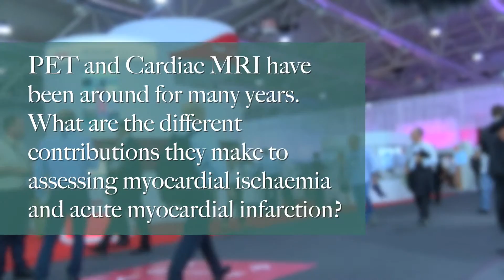PET versus Cardiac MRI for Diagnosis of Myocardial Ischaemia and Microvascular Dysfunction | ESC2016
Professor Ornella Rimoldi from San Raffaele Hospital in Milan, Italy, speaks to Cardio Debate & Radcliffe Cardiology about the PET and Cardiac MRI for diagnosis of myocardial Ischaemia and microvascular dysfunction, during the ESC2016 Congress held in Rome, Italy.

*TRANSCRIPT*
PET and Cardiac MRI have been around for many years. What are the different contributions they make to assessing myocardial ischaemia and acute myocardial infarction?
Let me point out that PET is Positron Emission Tomography, which is a nuclear technique that has been around since the early eighties. Magnetic Resonance came around years after. So PET is a mature technique to assess fully quantitative myocardial blood flow and myocardial perfusion.

As to Magnetic Resonance, the assessment of quantitative myocardial perfusion is possible but it is still in its teens, so is mainly a tool for research.

As to myocardial ischaemia, there was a paper published and the first author is L. Gould in 2013, reporting around 5000 studies with positron emission tomography to assess myocardial ischaemia. And it is an expensive technique, but it is the best technique to assess myocardial blood flow and myocardial flow reserve.

Magnetic resonance is better suited to assess a previous silent myocardial infarction and to quantify the extension of the MI. So let’s say that they are two techniques that can be complimentary.

There are many papers on infarct size assessment with MRI, and the technique is very, very sensitive because you can detect two per cent of the LV mass infarction, and this has prognostic implications.

The same can be said for flow reserve assessed with PET. It has prognostic implications – mainly in diseases that are diffuse impairment of the microvasculature, like hypertrophic cardiomyopathy, be it primary, congential or hypertensive cardiomyopathy, and also in heart failure with reserved ejection fraction.

This is still a field that needs to be explored, because it’s still an ill-defined disease and we are trying to characterise it.

Are there also cost-effectiveness considerations that should be contemplated?
Cost is the Achilles Heel of positron emission tomography. So it’s a sort of third-level investigation. In Europe it is in-between €1500 and €2000 per investigation. So you need to highly select the patients. There is no point prescribing a PET scan if you just want to see if there is a significant stensosis. This is not the tool to use.

It is cost-effective in patients with microcirulatory dysfunction, because these are patients who undergo endless invasive investigations. And there is no significant stenosis, but you go back home and you still have pain and symptoms, and this is the best indication for this type of patient.

For magnetic resonance the cost is less, between €500 and €1000. It depends on what the investigation is. And it’s cost effective, again if you are looking for a better definition of infarction. If you want a qualitative assessment of ischaemic all in one session. I use both techniques.

I think we need to increase awareness of the prescribing cardiologists of the limitations of the technique, and what you want to obtain. They are not to be used as a shot in the dark – “I don’t know what this patient has, have a look and tell me what is going on.”